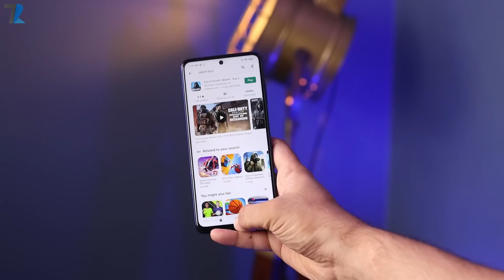Best Smartphones To Buy Under ₹20,000 in India [September 2021]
Hello Dosto is video me maine aap logo ko Best Smartphones ke bare me bataya hu jo aapko India me Under ₹20,000 me milte hai...Umeed hai aapko video pasand aayegi..

realme Narzo 30 5G
Moto G60
redmi Note 10 Pro
POCO X3 Pro
iQOO Z3 5G
realme 8s
Infinix Note 10 Pro